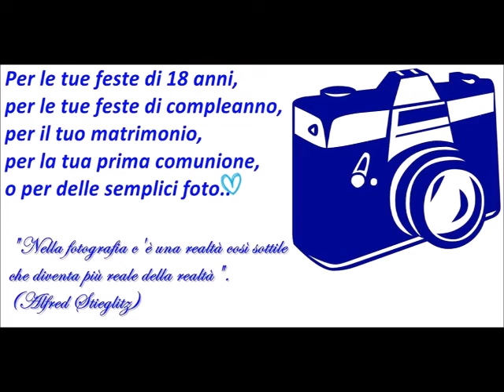13.12.2017 MOSTRA VINCENT VAN GOGH